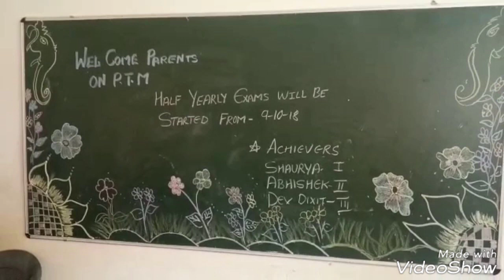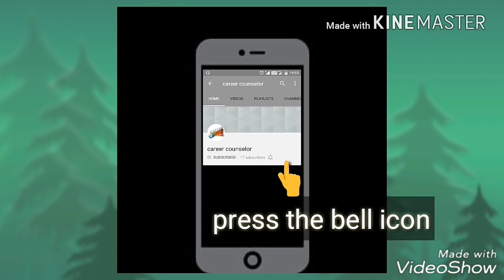Blackboard decoration ideas || School classroom blackboard decoration ideas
Blackboard decoration ideas || blackboard decoration on PTM ||

Blackboard decoration ideas || blackboard decoration for school ||

PTM Display board for school, Blackboard decoration ideas on PTM, School Blackboard decoration on PTM, Blackboard decoration ideas for school, Blackboard decoration ideas.

PTM display board for school DIY || Bulletin board on PTM

Bulletin Board Ideas on ptm

bulletin board decorations ideas on ptm

DIY bulletin board decorating ideas on ptm

classroom ideas bulletin board ideas on ptm

Awesome Bulletin Boards to Try in Your Classroom on ptm

PTM bulletin board ideas for new sessions

PTM Bulletin Board Ideas for Your Classroom

PTM Back to school bulletin board for school

An Easy Way to Layer Borders on Your Classroom Bulletin Boards PTM

Classroom Walls and Teacher Bulletin Board Ideas PTM

Ideas and Thoughts School Display  on PTM

Decoration Ideas